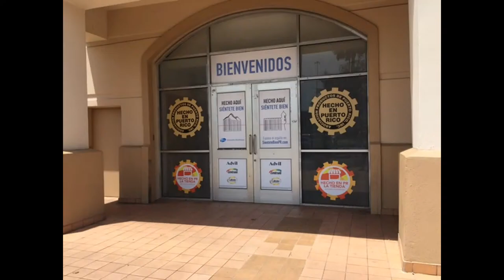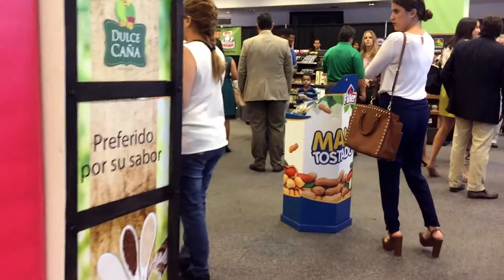Hecho en Puerto Rico